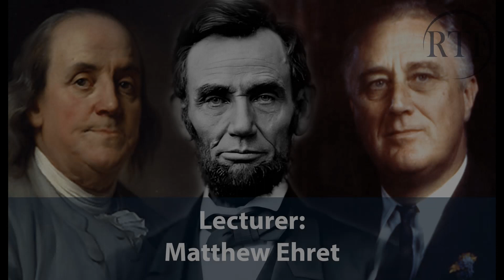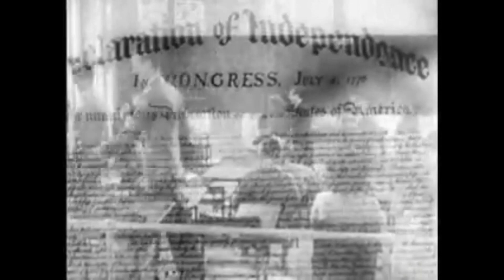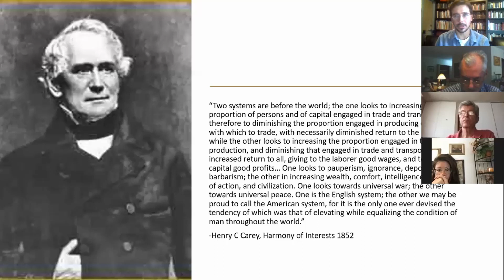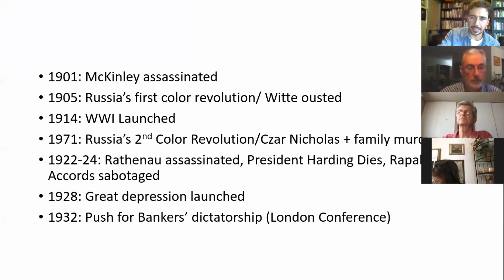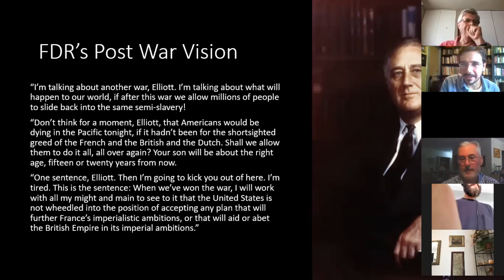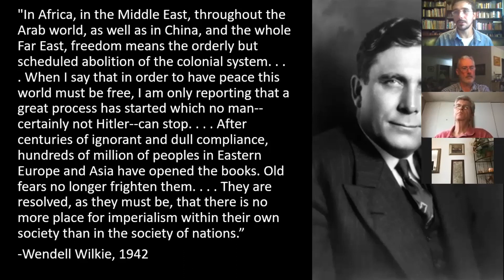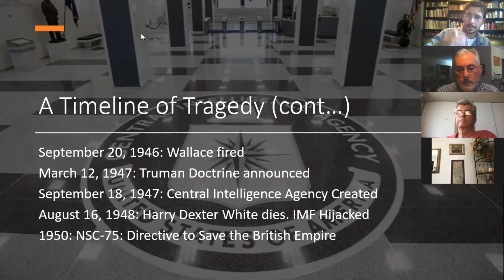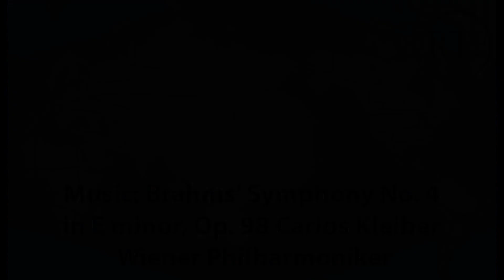From Lincoln to Franklin Roosevelt: How America's Anti-Imperial Heritage Was Subverted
3) Buy some books!